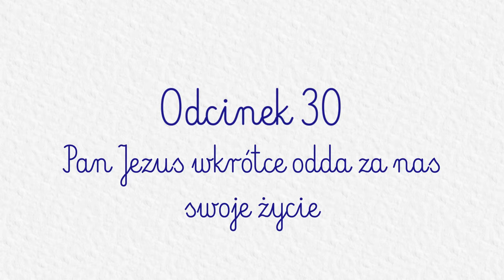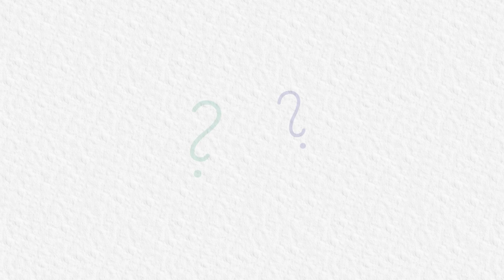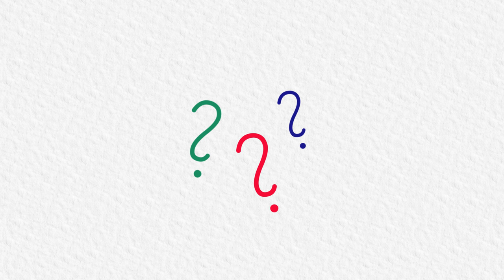KATECHEZA DLA DZIECI PRZEDSZKOLNYCH: #30 - Pan Jezus wkrótce odda za nas swoje życie